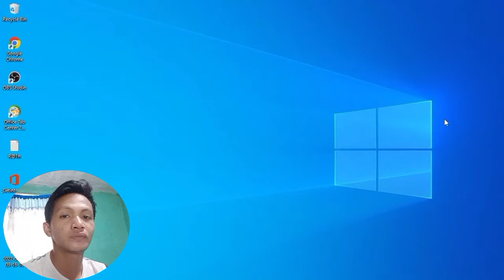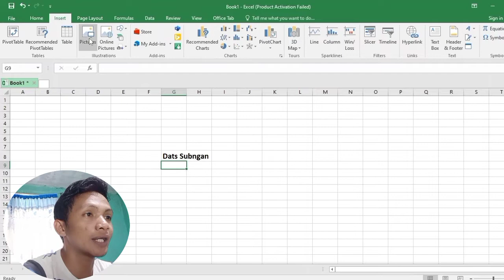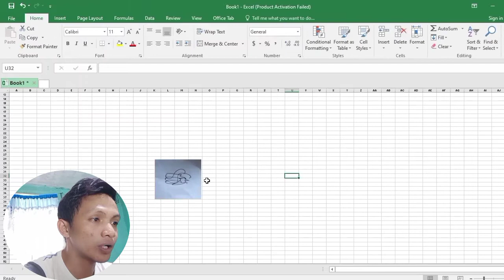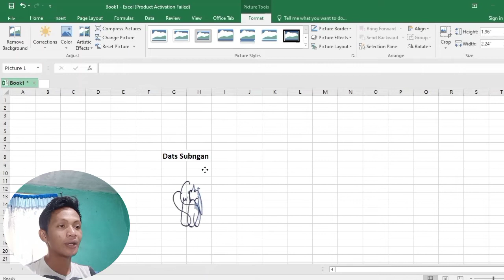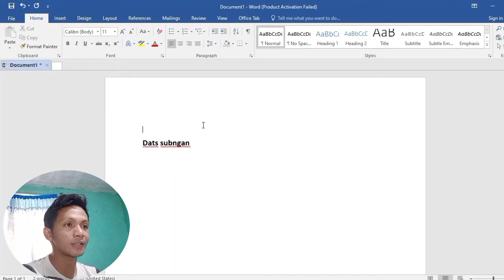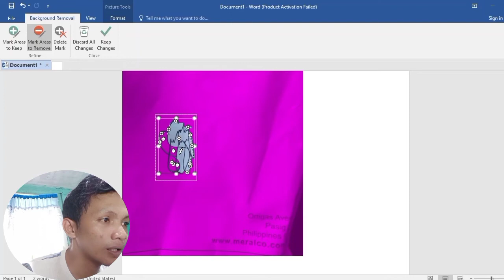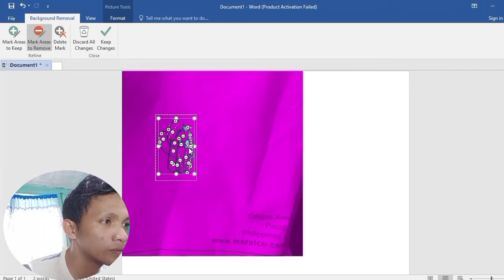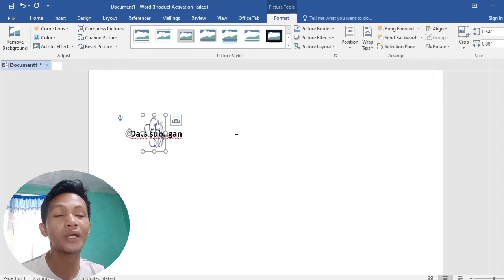HOW TO CREATE E-SIGNATURE || PAANO GUMAWA NG E-SIGNATURE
Ang videong ito ay para sa mga gusto gumawa ng e-signature or yong mga gusto gumawa ng pirma sa excel at sa microsoft word.

Paano malaman kung tama ang kaltas na SSS, PHILHEALTH at Pag ibig ng employer mo sayo